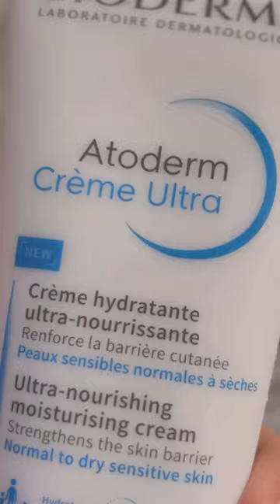Bioderma moisturiser 🧴unboxing reviews 10/10